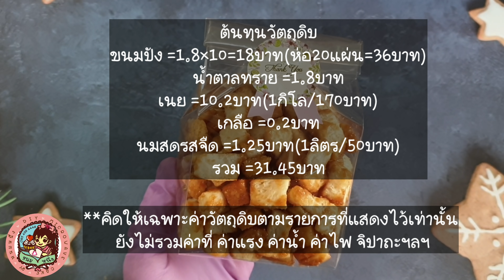ปังป๊อบคาราเมล อร่อยง่ายๆ เก็บได้นาน วัตถุดิบบ้านๆ ไม่มีเตาอบก็ทำได้ พร้อมคำนวณต้นทุน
0:14 ขั้นตอนการเตรียม
0:55 การคั่วขนมปังให้กรอบด้วยกระทะ
2:30 วิธีการอบด้วยเตาอบ
3:18 การลดเวลาในการอบหรือเวลาคั่ว
4:40 ขนมปังตากแดดแล้ว ไม่อบ ไม่คั่วได้มั้ย
5:07 การทำคาราเมล
7:12 การทดสอบว่าคาราเมลได้ที่หรือยัง
7:42 การคลุกขนมปังกับคาราเมล
8:18 ไม่มีเนยไม่ใส่ได้มั้ย
9:46 เก็บได้นานมั้ย
10:34 ต้นทุนวัตถุดิบ
11:39 ขายกี่บาทดี
12:08 อยากทำเยอะๆ ทำยังไง
12:40 อยากได้คาราเมลหนาๆทำยังไง
สูตรแบบไม่ใส่เนย
ขนมปัง 7แผ่น
น้ำตาลทราย 6ช้อน(72กรัม)
เกลือปลายช้อน
นมสดรสจืด 2ช้อน(25ml)
สูตรแบบใส่เนย
ขนมปัง 10แผ่น
เนยสดรสจืด 4ช้อน(60กรัม)**ถ้าไม่มีเนยดูวิธีทำในคลิปนาทีที่